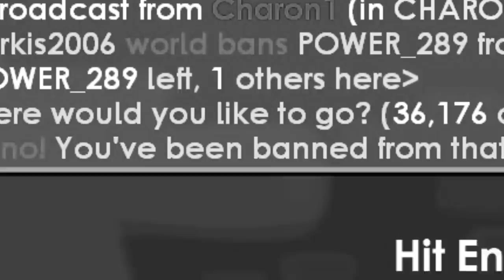Don't Judge Noob(Newbie) #13│Growtopia(그로우토피아)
▶ Growtopia│Don't Judge Noob(Newbie) #13